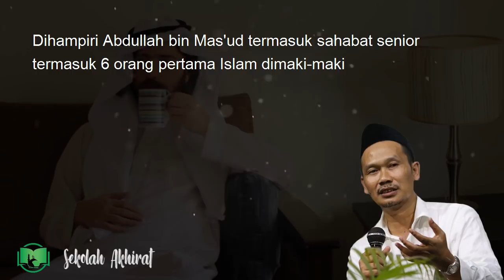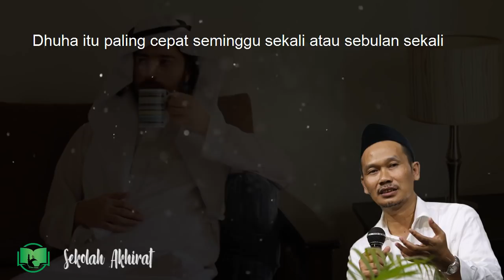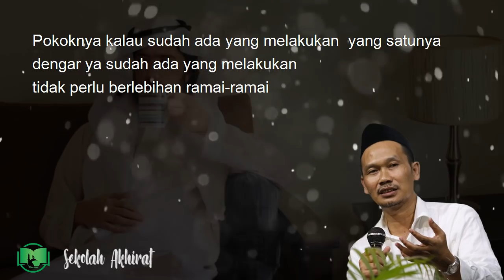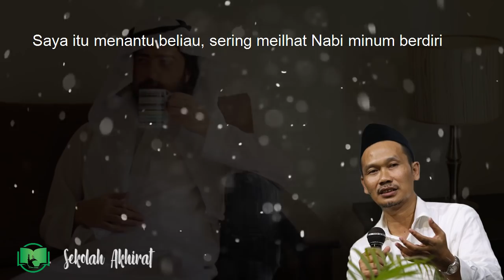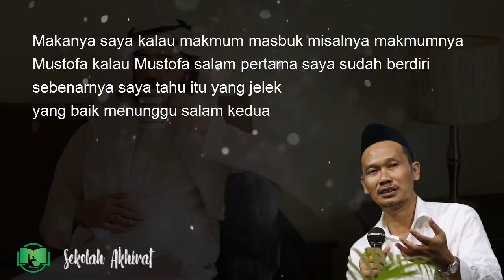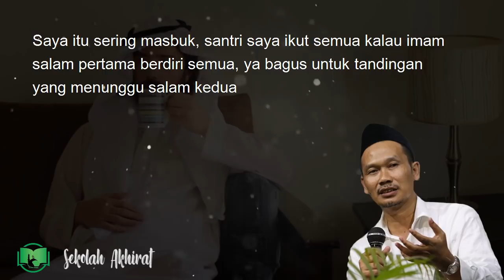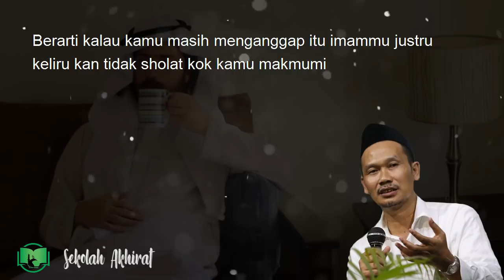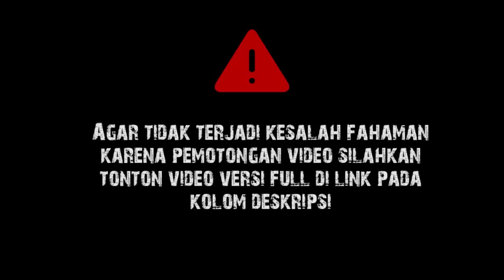Gus Baha : Nabi Sering Minum Berdiri? (Terjemah Indonesia)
(Tafsir Jalalain Surat Al-Furqan Ayat 21-29)

Wassalamualaikum wr.wb.